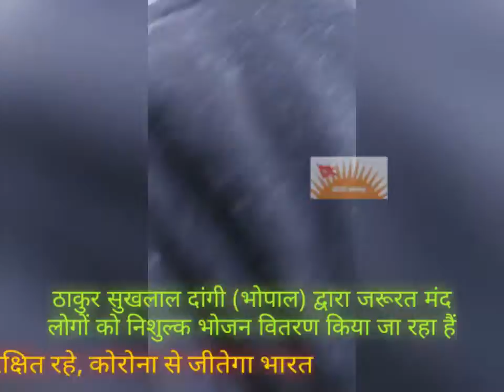लॉक डाउन के दौरान गरीबों को भोजन वितरण करते हुए ठाकुर सुखलाल दांगी l Bhopal l Dangi Pravah l Corona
लगातार गरीबों जरूरतमंदो को निशुल्क भोजन वितरण किया ठाकुर सुखलाल दांगी ज़िला अध्यक्ष भोपाल ग्रामीण कांग्रेस के द्वारा किया जा रहा है।